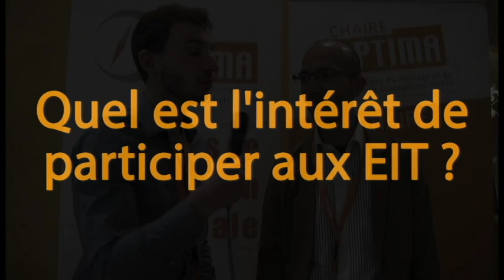EIT 2016 - Interview participants - Sébastien DIAZ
Sébastien DIAZ, contrôleur de gestion à la Communauté d'Agglomération Pau-Pyrénées, nous donne son avis sur les Entretiens de l'Innovation Territoriale !